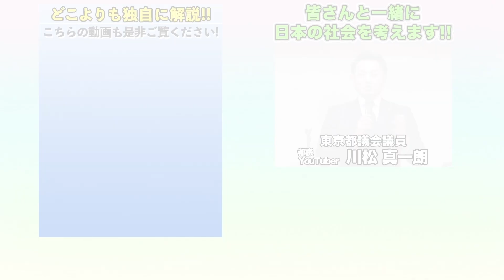【減税 はできる！】あとは都知事の決断!?※予算委員会 〈川松都議質疑〉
スポーツ、エンタメなどの日本が明るくなるような話題を、独自に取り上げる
【川松真一朗スポーツ・エンタメCH】を開設しました。

【本チャンネルの広告収益とスパチャ等の収益に関して】
動画広告、スパチャ等で発生した収益については、
本チャンネルの「制作費」「配信機材」「設備管理費」などに活用させて頂いております。

◆自民党東京都連 広報委員長代理
◆東京都議会 コロナ対策特別委員会 副委員長
◆東京都議会 総務委員会 理事
◆都議会自民党 コロナ対策PT
◆都議会自民党 報道室 事務局長